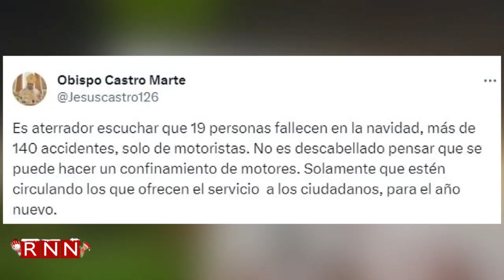Mototaxistas rechazan iniciativa de Castro Marte de confinar motocicletas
Motoconchistas y ciudadanos de a pie, salieron al frente al pedimento del obispo de la diócesis de Higüey, monseñor Jesús Castro Marte, de que las autoridades sólo permitan en Navidad el tránsito de motociclistas que brinden servicios y planteó disponer un confinamiento de motocicletas, ante la cantidad de accidentes de tránsito en el país que involucran a ese sector.